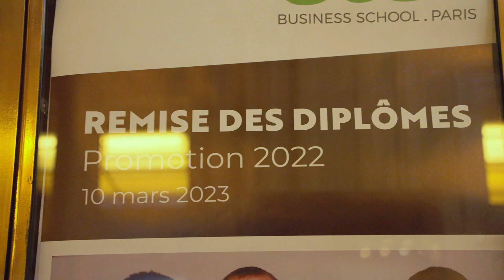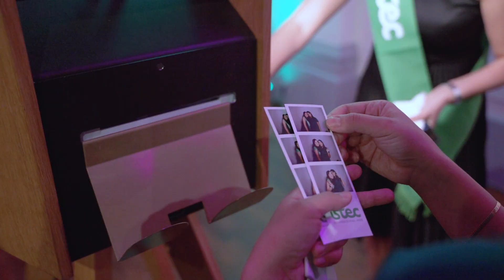Remise des Diplômes Istec Promotions 2022 - 10/03/2023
La cérémonie de remise des diplômes ISTEC s'est déroulée le vendredi 10 mars, salle Gaveau à Paris.

Toute la famille Istec était rassemblée pour célébrer ses diplômés promotions 2022.

Nous remercions Anaïs Kerboul-Lafont (Istec 2007), Global Chief Digital & Marketing Officer Valentino Beauty de L'Oréal Luxe Division, marraine de la promotion 2022.

Bienvenue aux diplômés dans le réseau Istec !
Nous leur souhaitons du succès et plein de bonheur !

Crédits : Peech Studio